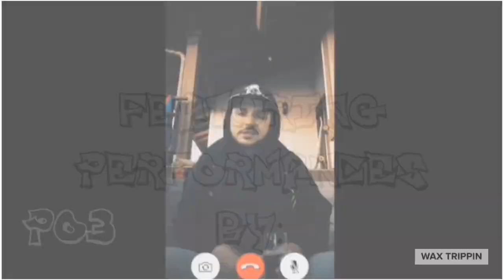Wax Trippin: January 2019 Promo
WAX TRIPPIN:

Oakland's Dopest Hip-Hop Monthly & Artist Showcase

Live Hip Hop + 2 Floor Dance Party
+ Comic & Vinyl Pop-Up Shop!

January 17, 2019 Line-Up:

Live Performances by:
- Rap Noir (Tajai of Souls of Mischief/Hiero X UnJust)
- Kasi (Dope City Saints)
- Hunnytinted
- PO3
- Bsidez X Cold Showda (Star Playerz)

- w/ Special Guests:
        - DJ Mike
        - DJ Spread

Hosted by: BYMG

Photography by: Sarah Arnold
Visuals & Promotion by: A.T. Cooper

21+ // $5 // 9pm 'til

The Legionnaire Saloon
2272 Telegraph Ave, Oakland, CA, 94612